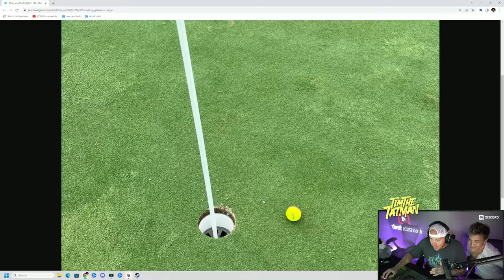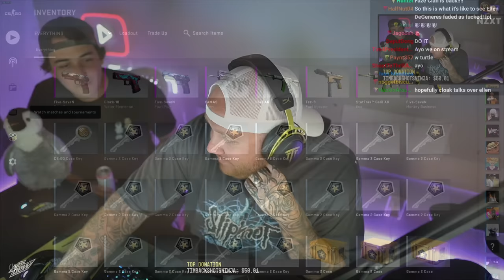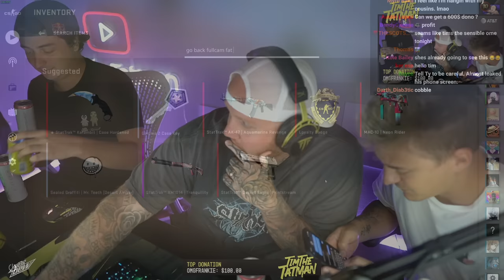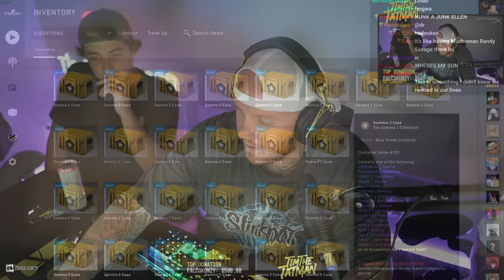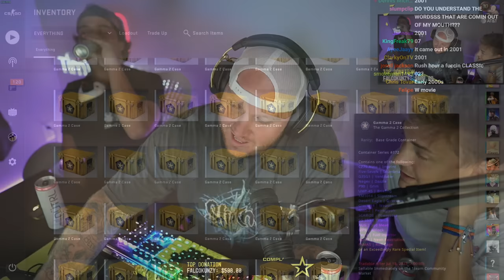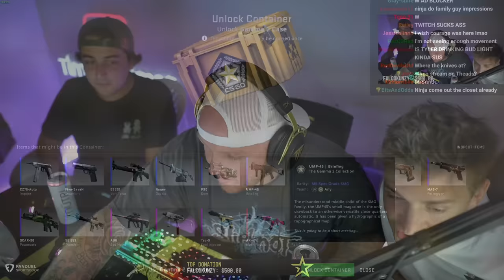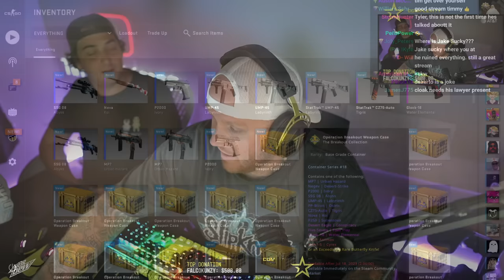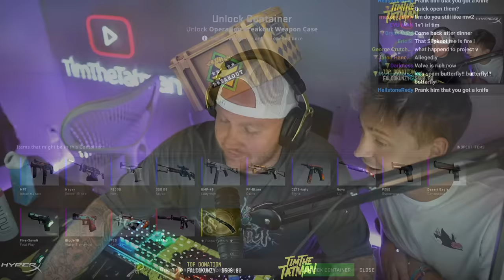TIM, NINJA AND CLOAK OPEN $10,000 CSGO CASES - STREAM VOD